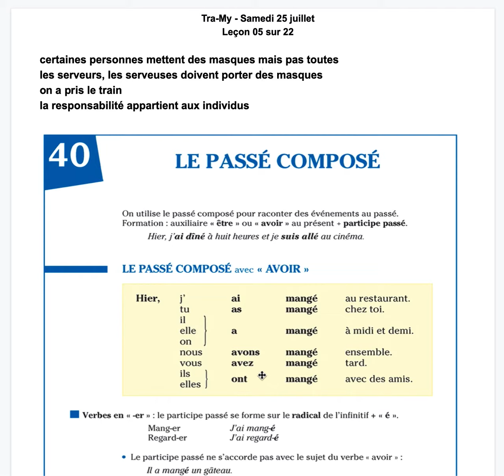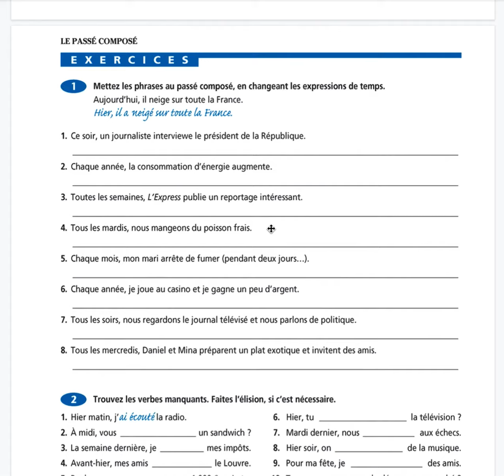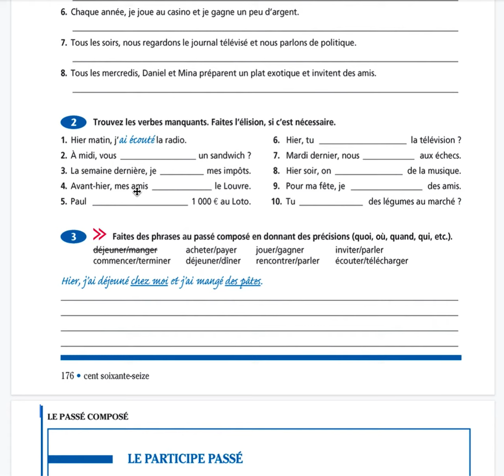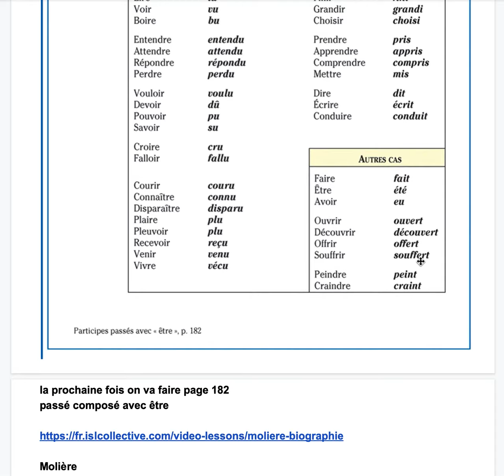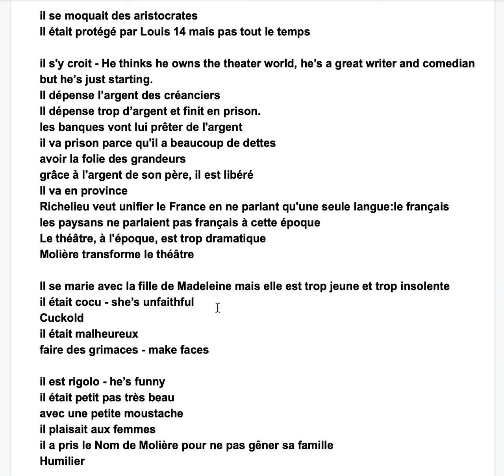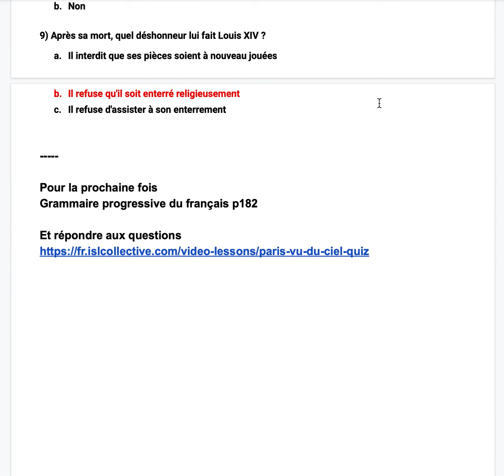Tra My Samedi 25 juillet